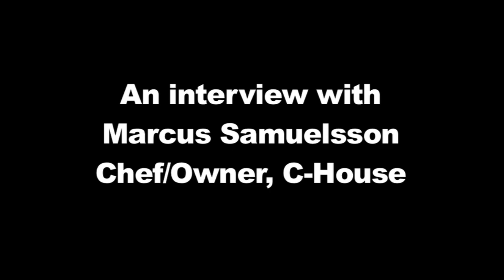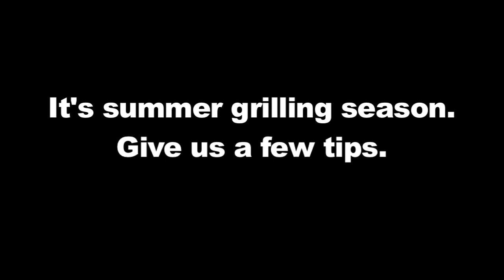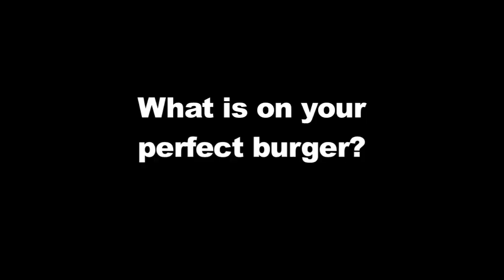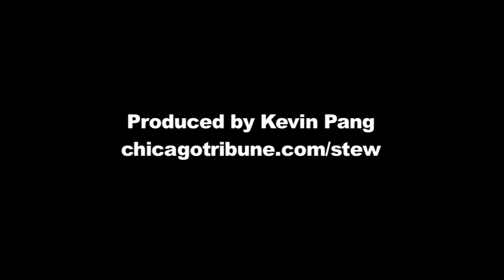Chef Marcus Samuelsson talks to the Chicago Tribune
Top Chef Master winner Marcus Samuelsson talks to the Chicago Tribune about grilling, burgers, winning the Bravo cooking competition and the World Cup.